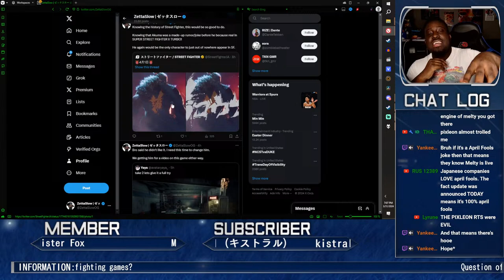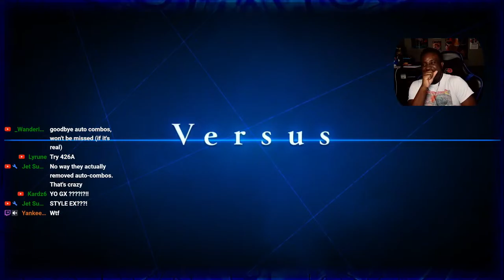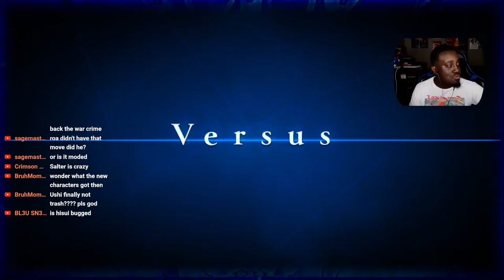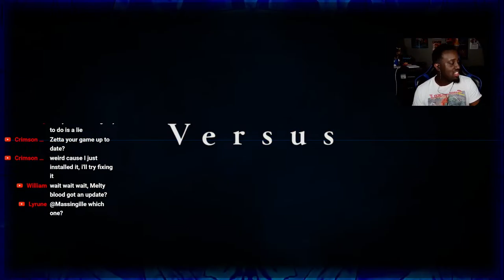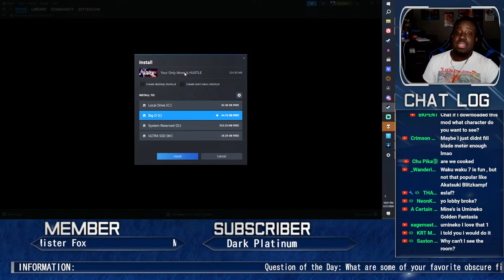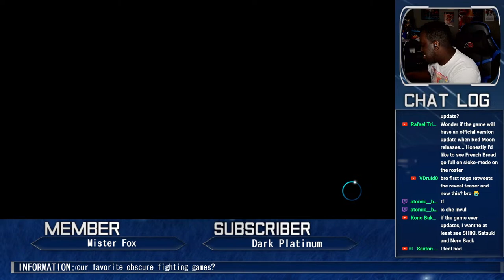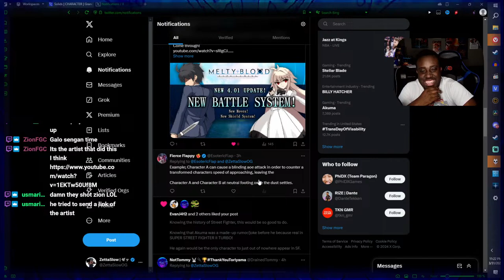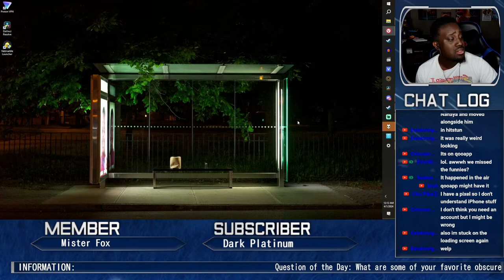THE NEW 4.1 UPDATE FOR MELTY BLOOD TYPE LUMINA IS INSANE!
Melty Blood Type Lumina just got a MAJOR update to the way the game plays!

It feels quite familiar!
Link to the 4.1 Update (The AMAZING MOD MADE BY U4ICK)

Instructions are simple just extract the zip you have to extract first and then put the files in the MBTL folder
0:00 Intro
28:56 Melty Blood Update 4.1 DOWNLOAD BELOW